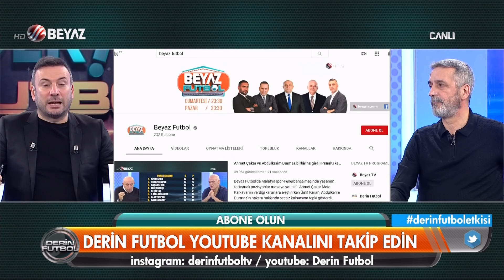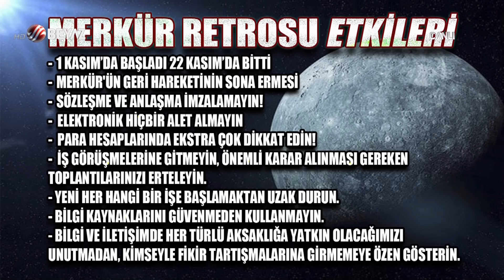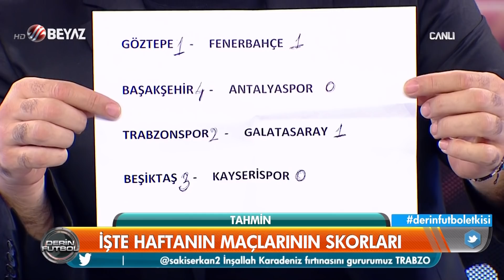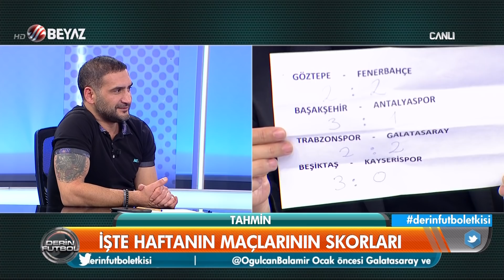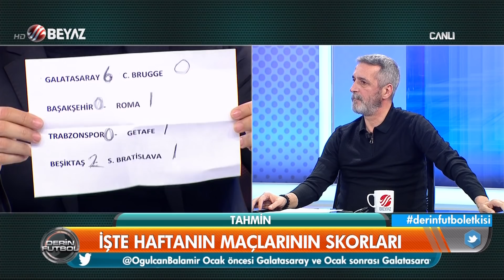Derin Futbol 25 Kasım 2019 Tek Parça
Fatih Terim'den çarpıcı mesajlar
Arda Turan devre arasında G.Saray'da mı?
Ümit Karan Arda Turan ile görüştü
Bu sezon kim şampiyon olacak?
Ümit Karan: Galatasaray Arda ve Gomis'i alsın
Ahmet Çakar: Brugge G.Saray'ı 2-0 yenebilir
Galatasaray-Brugge maçı
Ümit Karan: G.Saray Avrupa Ligi'nde yarı final oynar
Ahmet Çakar'dan Çin Burcu analizi
İşte haftanın maçlarının skorları